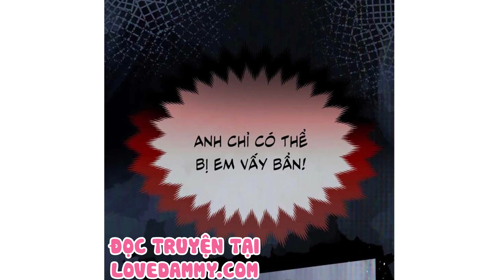Chap 4 || Lồng Tuyết | Truyện Tranh Đam Mỹ | Love Đam Mỹ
Trạch Ân, một thiếu niên Omega thuộc Lang tộc, cùng với phụ thân của mình bị buộc tội giết chết đội trưởng đội cận vệ. Vì tội này, họ đã bị đuổi ra khỏi đàn sói và trở thành tội phạm bị truy nã.

Để tìm ra sự thật và thanh minh cho cha mình, Trạch Ân phải dấn thân vào một cuộc lánh nạn vô tận, liên tục phải trốn chạy khỏi những kẻ truy đuổi.

Trong quá trình này, Trạch Ân đã gặp gỡ những nhân vật quan trọng trong cuộc đời mình. Dù họ là người định mệnh của Trạch Ân hay chỉ là người “em trai” luôn bên cạnh, tất cả đều dần dần nảy sinh ham muốn chiếm hữu mạnh mẽ Trạch Ân, muốn đưa cậu thiếu niên này trở thành của riêng họ.

Cuộc sống lưu vong đầy gian truân và những mối quan hệ phức tạp đang dần bủa vây xung quanh Trạch Ân. Liệu cậu có thể tìm ra sự thật, thanh minh cho cha mình và thoát khỏi tình trạng bị truy nã?

Việt hóa bởi Love Đam Mỹ
Thể loại : Truyện Tranh Đam mỹ - Manhua